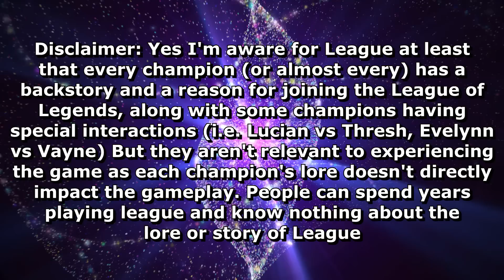Five Qualities Every Video Game Should Have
Video games are such a complex art but fun to play with!

Please let me know if I missed any links.